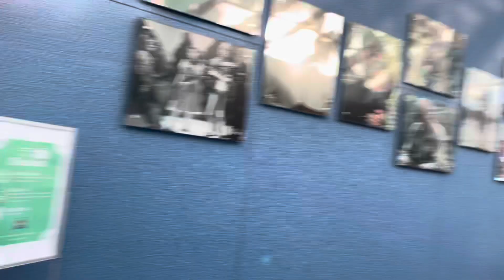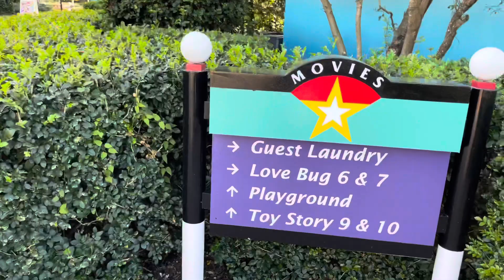Full Room and Resort Tour| Disney’s All Star Movies Resort